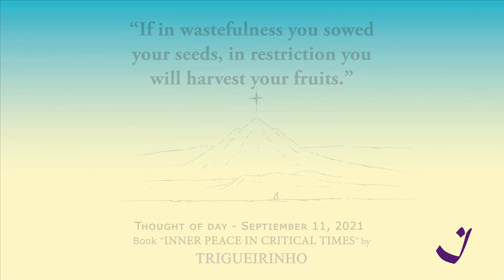11-9-2021 | Pensamento do Dia / Thought of the Day / Pensamiento del Día | Trigueirinho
"Se no desperdício lançastes vossas sementes, na restrição colhereis seus frutos."

"If in wastefulness you sowed your seeds, in restriction you will harvest your fruits."

"Si en el derroche lanzastes tus semillas, en la restricción cosecharás sus frutos."